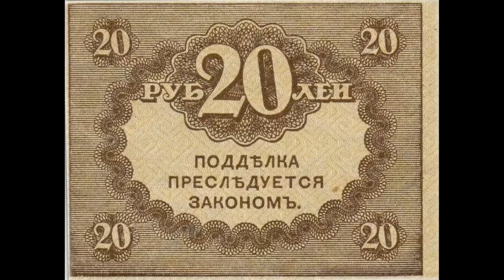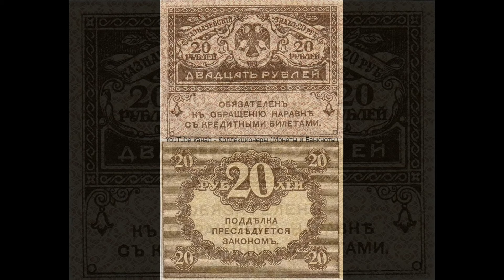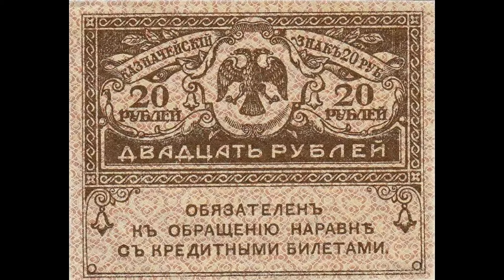Реальная цена и обзор банкноты 20 рублей 1917 года. Временное правительство.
Banknote 20 rubles 1917. Provisional government. Сегодня на обзоре банкнота 20 рублей 1917 года. В данном видеообзоре Вы узнаете параметры боны, реальную стоимость, все разновидности и конечно же цены на них, если таковые известны. Керенки.